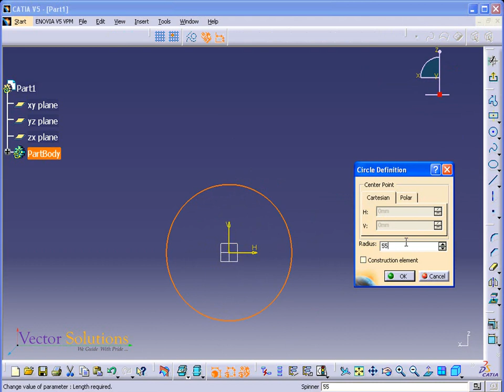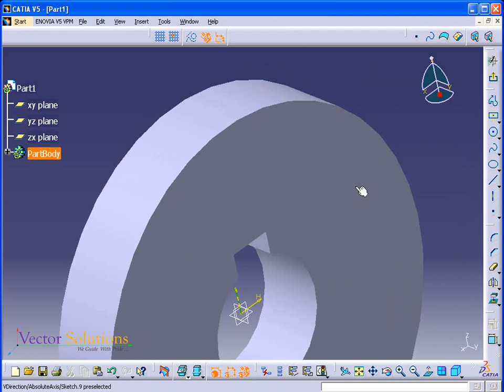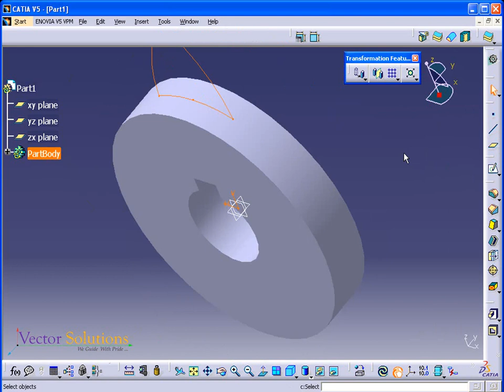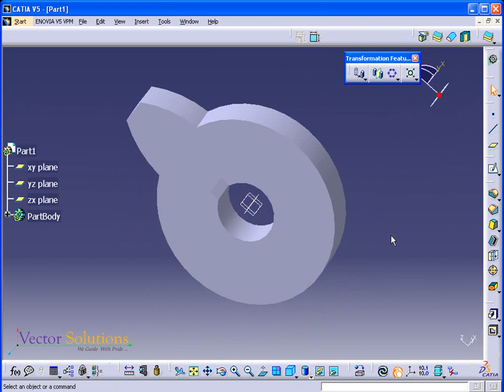CIRCULAR PATTERN in CATIA - Detailed Explanation